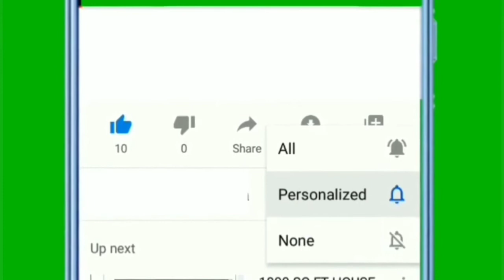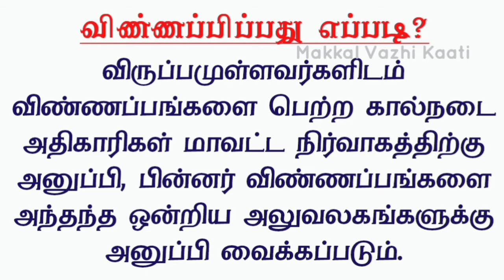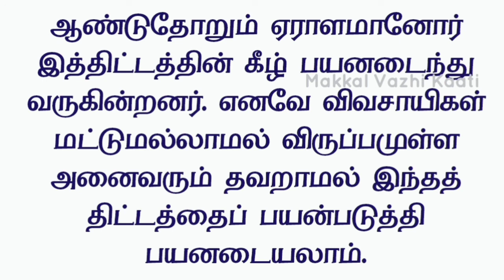இலவச ஆடு,மாடு கொட்டகை | விண்ணப்பிப்பது எப்படி? | Free Cow,Goat Shed | How to Apply? | Govt Schems